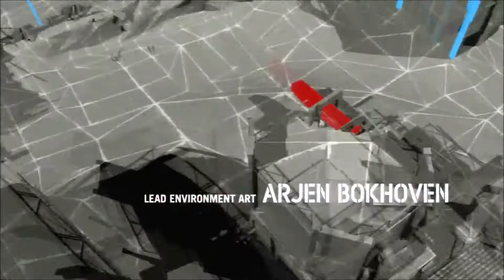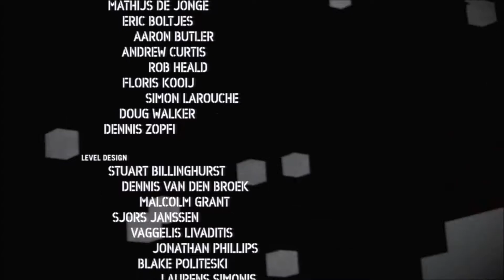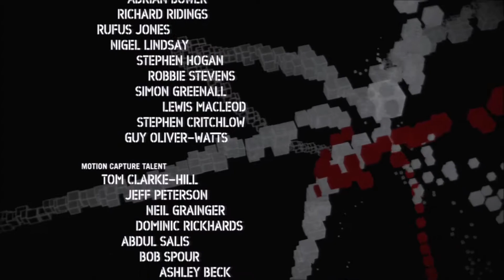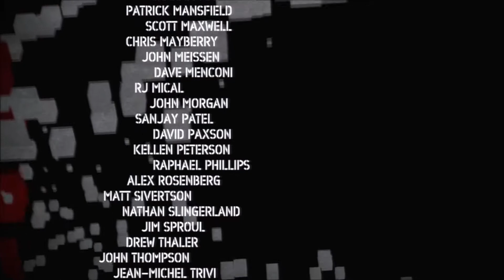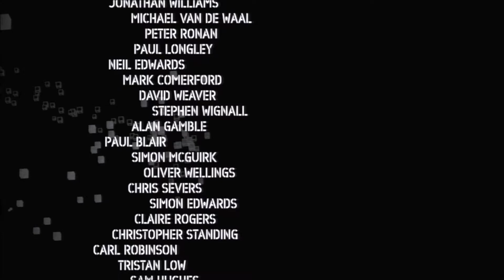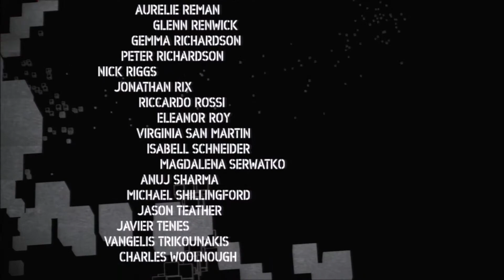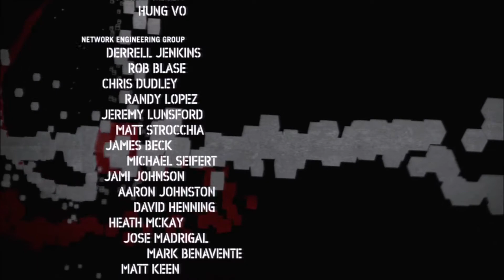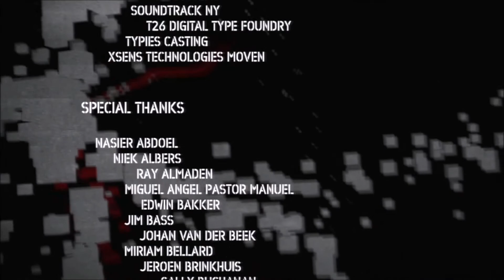[PS3] KILLZONE 2 Pt.10 END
PS3用ソフトKILLZONE 2のプレイ動画  Pt.10　プレイ動画になります。
エンディング迄と最終リザルト　　※音量、画面酔い注意？
所々時間が掛かりすぎなので倍速編集入れてます。

リコはリーダーとしてどうなんだろう・・・中盤辺りから印象が変わって
後半は特に。セブ（主人公）が冷静すぎなのかな？
最後まで操作に慣れなかったですね、難易度、新兵（イージー）で手こずる場面が多かったです特に最後、で、やっぱナイフが強い。